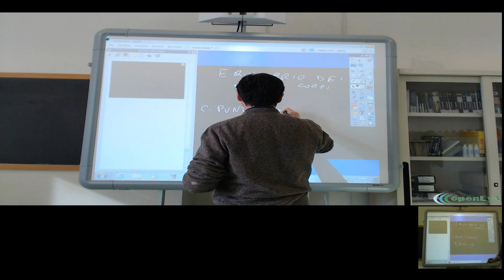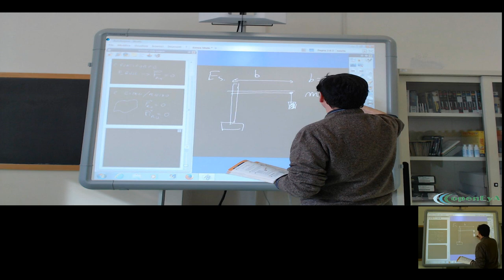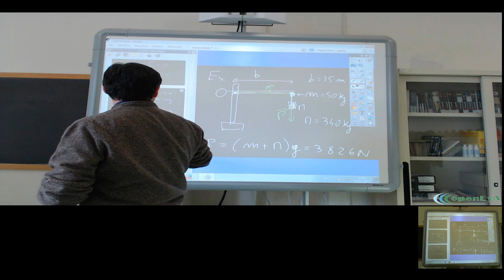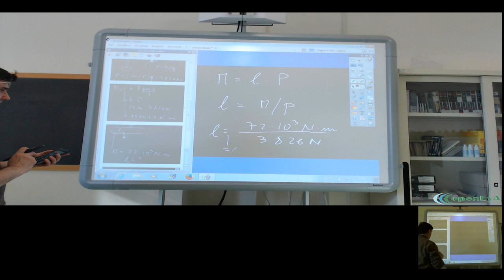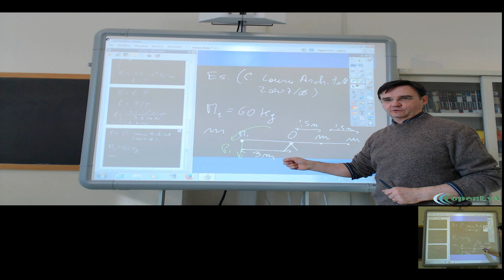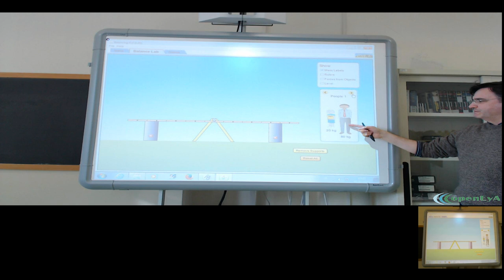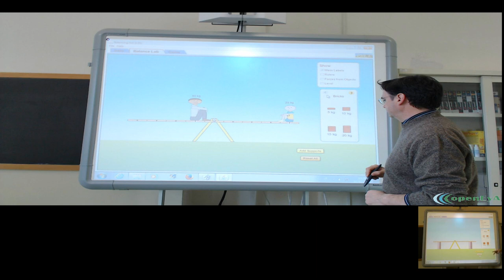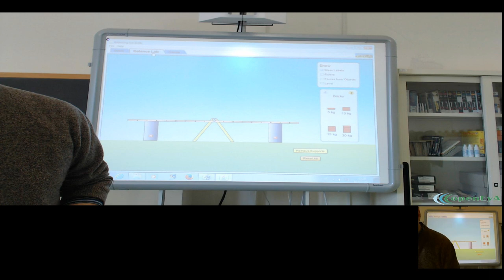Lez.16 L'equilibrio del corpo rigido.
L'equilibrio del corpo rigido: esempi ed esercizi. La leva con la simulazione del Ph.E.T.

Qui puoi trovare il link alla simulazione della molla del Ph.E.T. (University pf Colorado, USA):